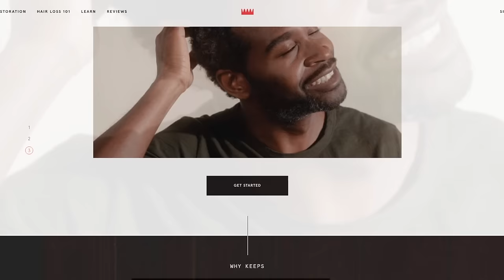Majora’s Mask but Twitch Chat CONTROLS Everything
In this Randomizer, Twitch Chat has controls over The Legend of Zelda: Majora's Mask using a plugin called Crowd Control. Viewers can interact with Crowd Control to mess with the game. Phil has to beat the game in 8 hours otherwise he has to bake a cake! If you're reading this, drop a like on the video. Help out your boy.